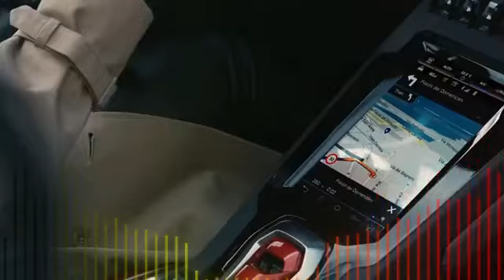The luxurious lifestyle of the Billionaire